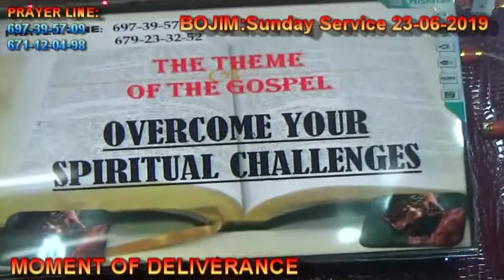Healing and Deliverace 23 06 2019 Part 1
BOJIM